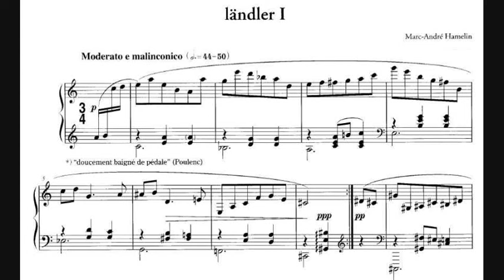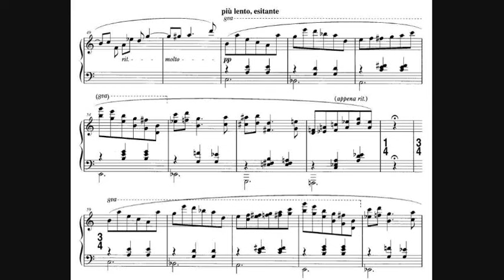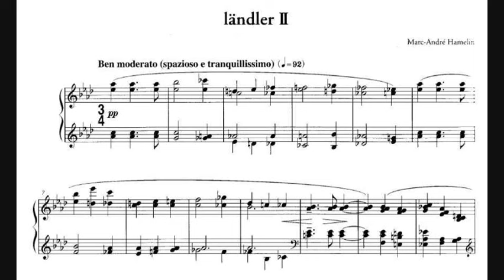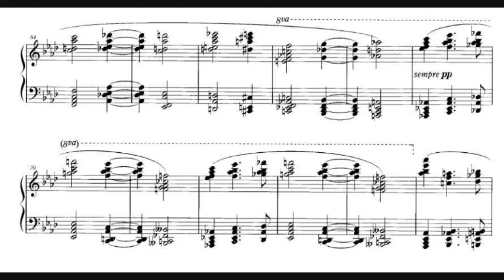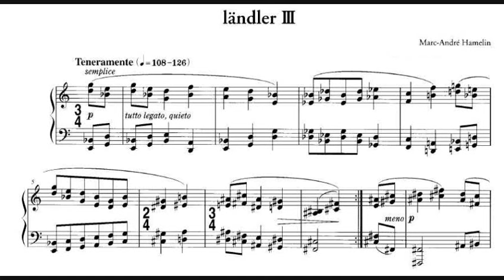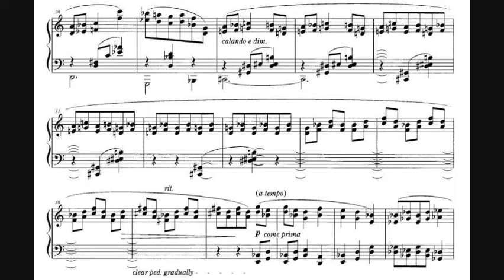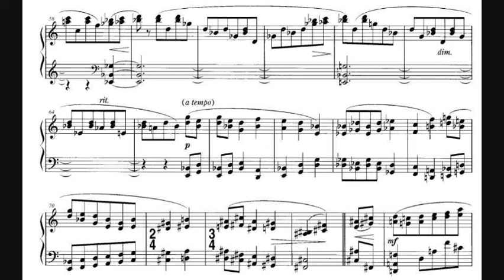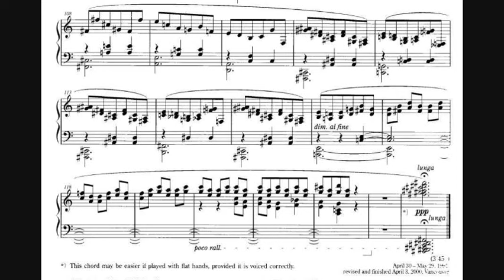Marc-André Hamelin - Three Ländler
The Three Ländler, from the cycle of seven pieces "Con Intimissimo Sentimento", show Marc-André Hamelin as a sensitive musician rather than a barnstorming virtuoso. Praise be to Hamelin for writing something that an amateur can actually play ! I recorded these in december 2010. A video of "After Pergolesi", from the same cycle, is also on my channel.  The remaining three items I have yet to tackle.